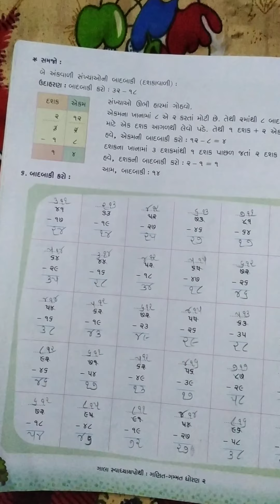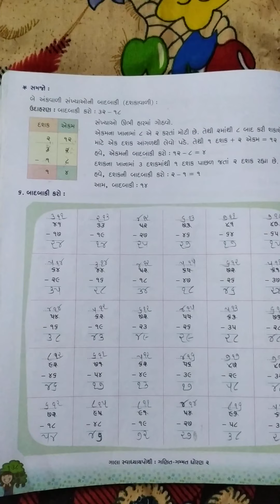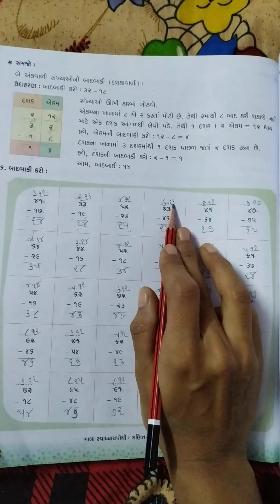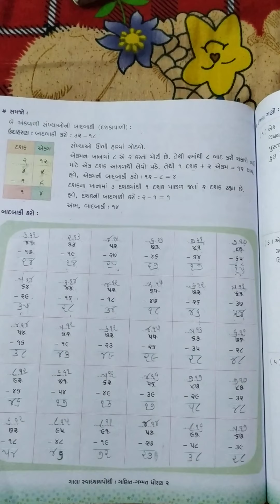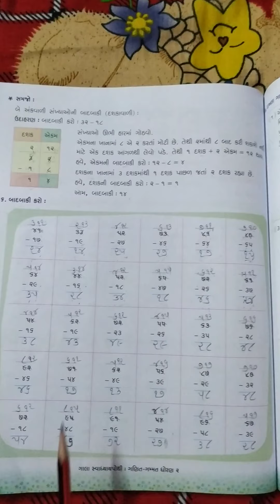Gm std 2 sub maths unit 12 page no 138